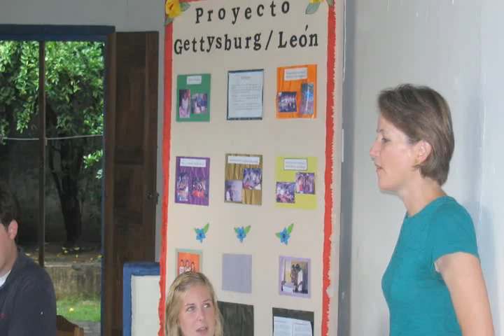International and Community Development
From her first-year seminar to her senior capstone project, Aimee George's studies have fueled her passion for changing the world, one community at a time.